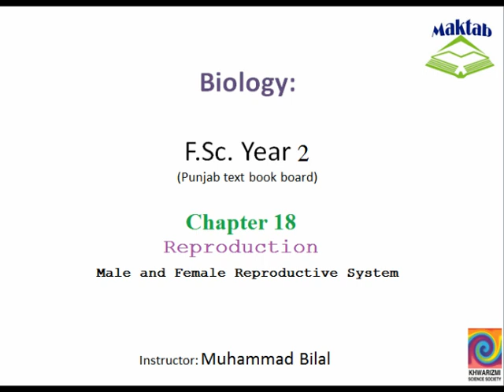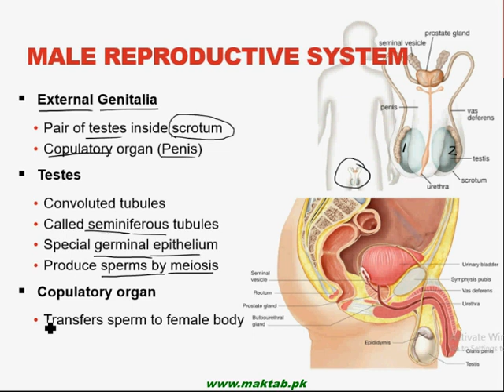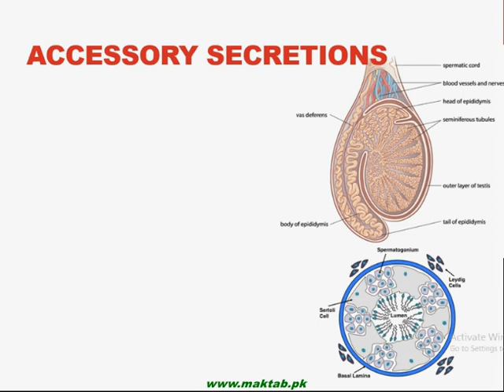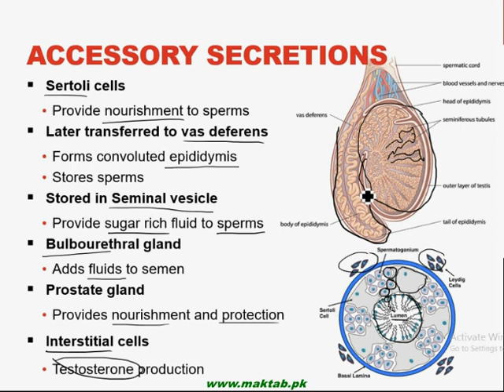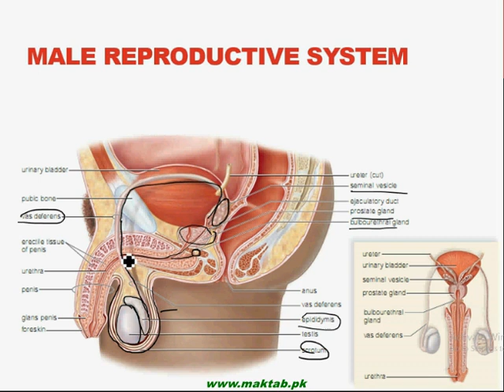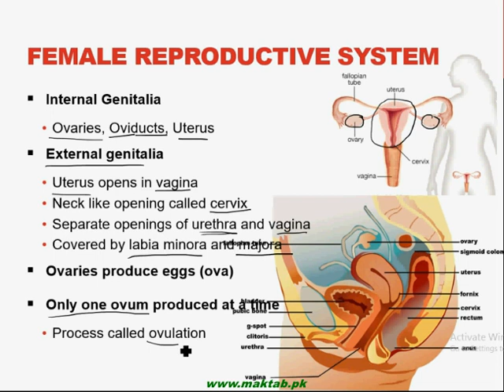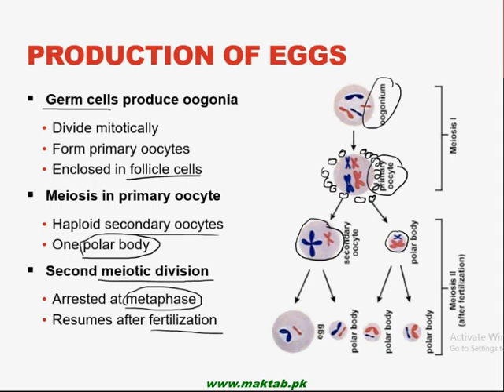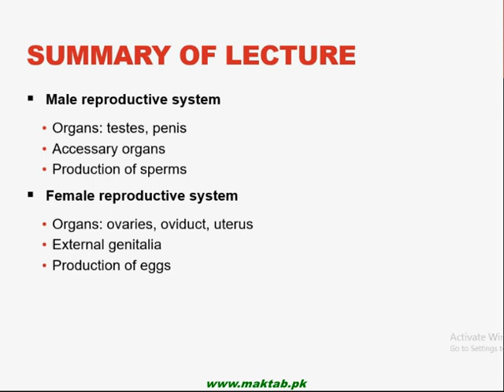FSc Biology Book2, CH 18, LEC 4; Male and Female Reproductive System